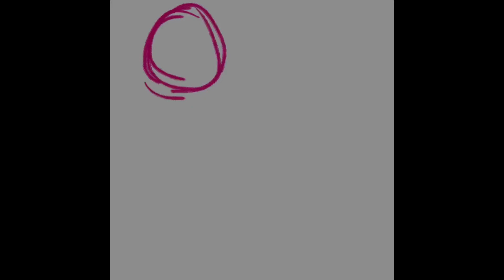Speedpaint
Beeutiful
Early
Evening
Scared

Little
Mouse